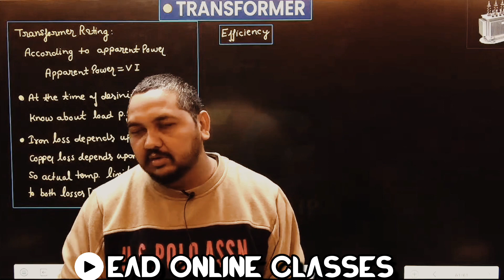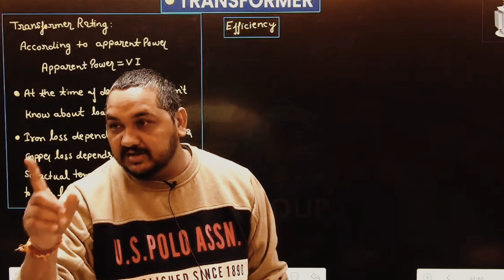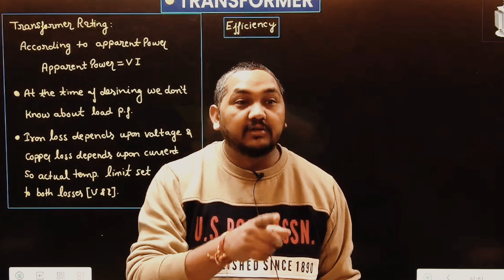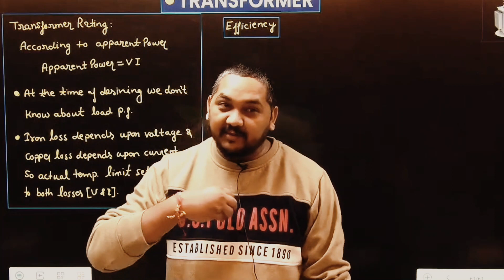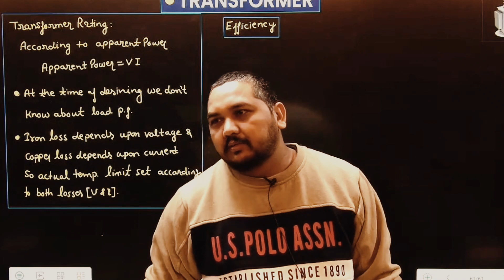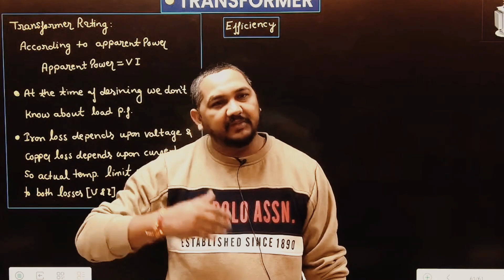किताबो से इश्क़ ....!!!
📲 Helpline number:-
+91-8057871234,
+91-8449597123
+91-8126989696